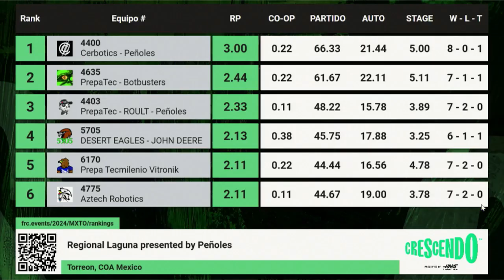Qualification 61 - 2024 Regional Laguna presented by Penoles